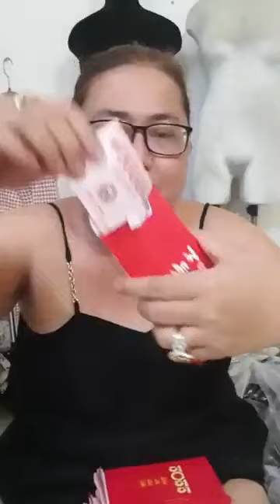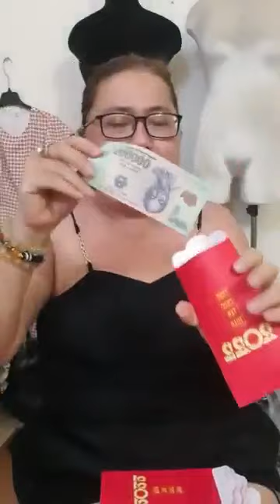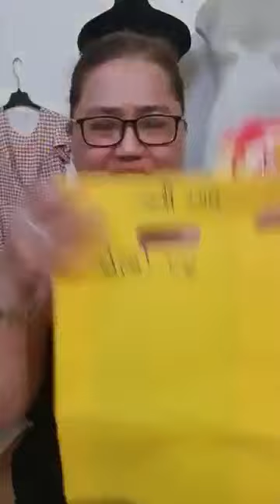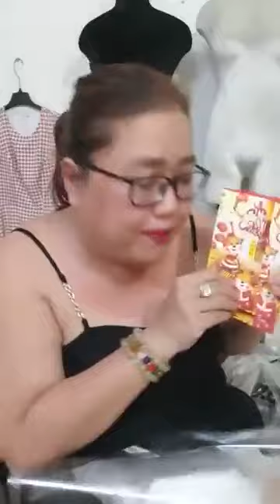Quần áo đẹp nhiều mẫu mã hàng nhập khẩu Quảng Châu chị em vào xem chốt đơn nha 51